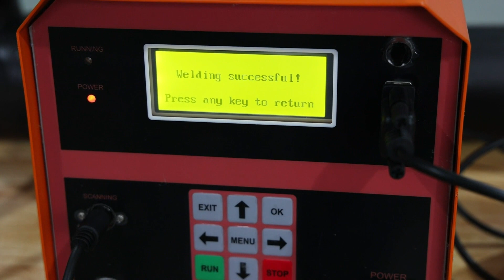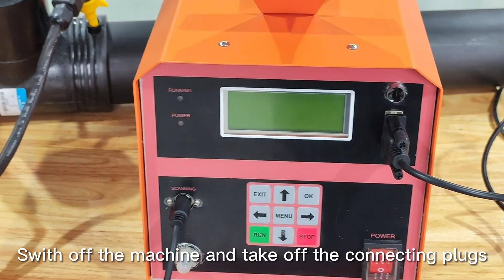WELPING electrofusion welding machine | WP35F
Introducing our WP35F Electric Fusion Welding Machine! With 3500W of powerthis machine is perfect for welding PE pipes ranging from 20mm to 315mm indiameter. Our easy-to-follow instructional video will guide vou through the processof operating the machine, ensuring a seamless and efficient welding experience.The WP35F boasts a compact design and user-friendly interface, making it a musthave tool for any professional welder. Whether you're working on a large-scaleproiect or a small repair iob, this machine is sure to get the iob done right. Don't settle for less, choose the WP35F Electrofusion Welding Machine today!